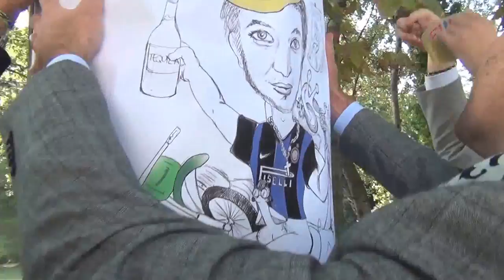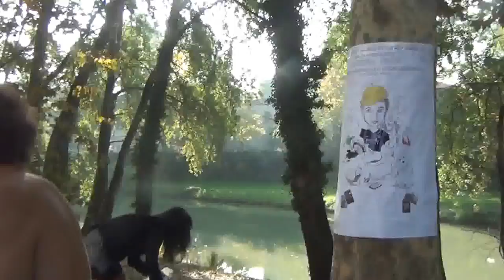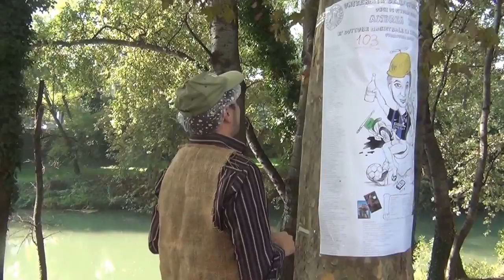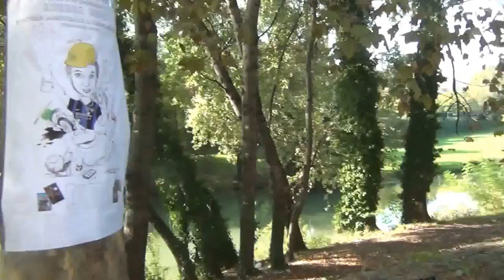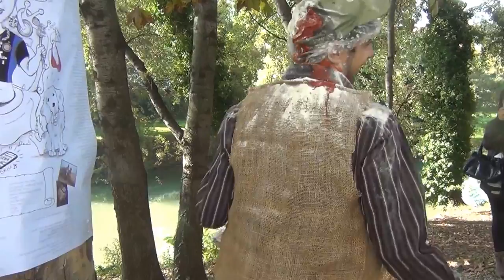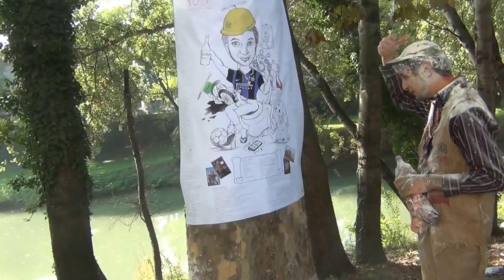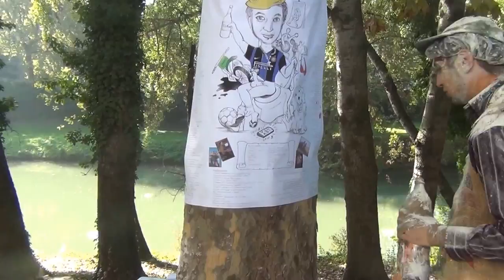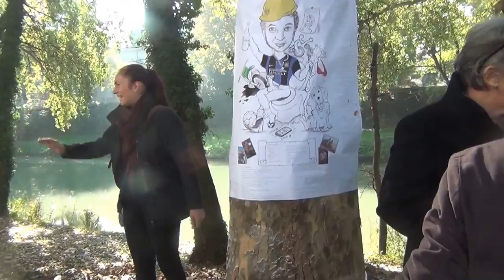il giorno 16.10.2013 si è laureato ingegnere civile edile Rossi Andrea mitico(riprese Renato)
grande mitico Andrea Rossi tifoso interista laureatosi in ingegneria civile edile è stato un giorno da incorniciare alla grande dopo anni di studio e sacrifici da parte sua e famiglia il padre Severino e la mamma Dionilla hanno dato tanto adesso devono essere orgogliosi del figlio finalmente diventato ingegnere civile edile grande mitico Andrea Rossi sarà sempre riconoscente alla sua famiglia questa data 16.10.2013 il ricordo più bello della sua vita che forte emozione unica (riprese Renato un ricordo bellissimo unico e stata una giornata mitica come è Andrea che ha realizzato il suo sogno diventato realtà ingegnere civile edile con tanti sacrifici da parte sua e famiglia